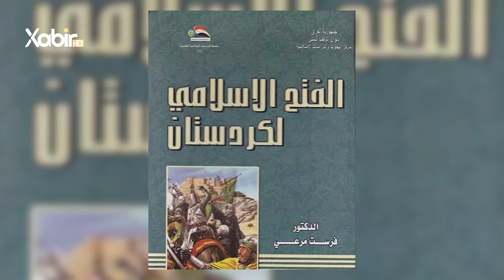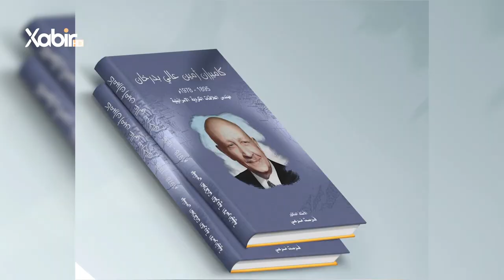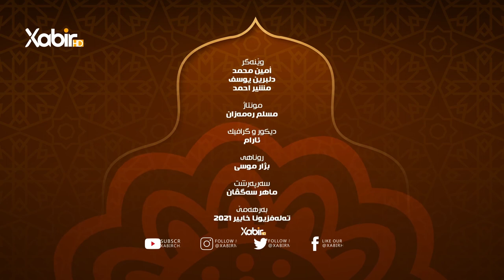بەرنامێ رێناس لیلى حاجى | دکتور فرست مرعى کیە؟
بەرنامێ: رێناس
پێشکێشکرنا: لیلى حاجى
بابەت: دکتور فرست مرعى کیە؟
ــــــــــــــــــــــــــــــــــــ
Instegram⬇️